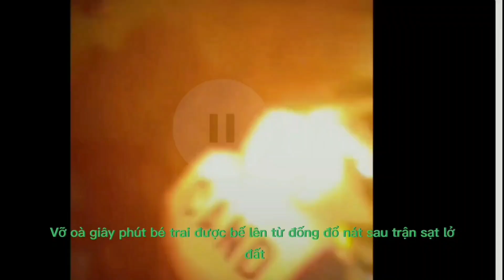Phát Hiện Bé Trai Dưới Đống Đổ Nát